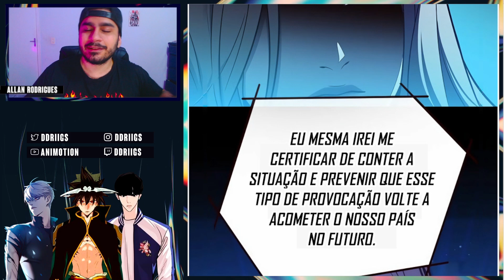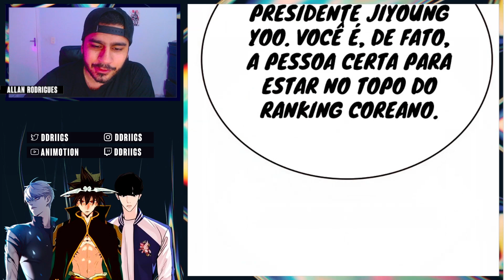BOTANDO O NOOB NO SEU LUGAR - REVIEW 183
Jyoung Yoo é absurda e seu poder esta beirando o Top 30 do Ranking Mundial